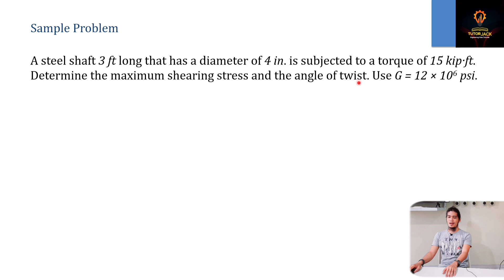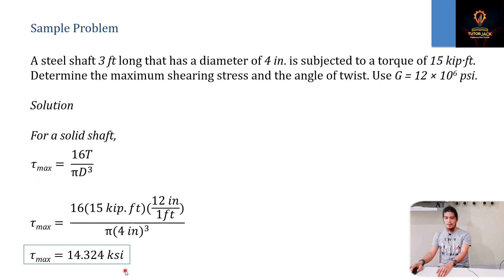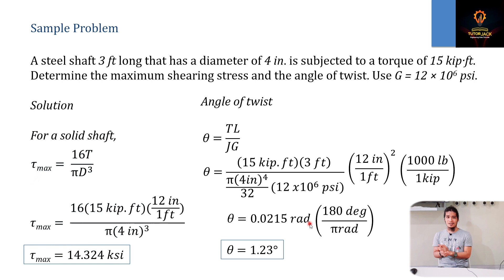Maximum torsional shearing stress and angle of twist | Mechanics of Deformable Bodies Lesson 11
Video description:
This video discusses a sample problem on torsion and torsional shearing stress.

Sample Problem
A steel shaft 3 ft long that has a diameter of 4 in. is subjected to a torque of 15 kip·ft. Determine the maximum shearing stress and the angle of twist. Use G = 12 × 106 psi.